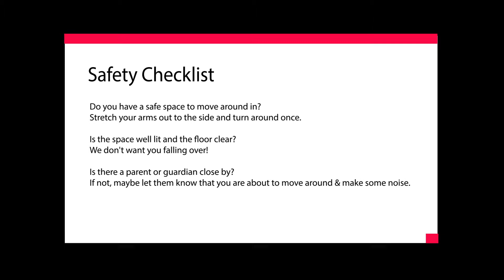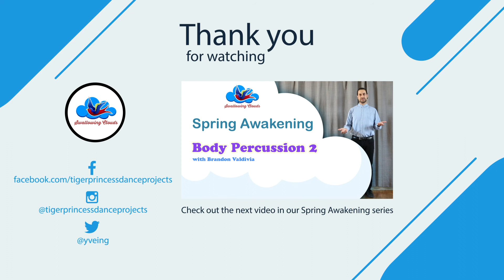Spring Awakening: Body Percussion (Video #1)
We're delighted to launch our first video from our Swallowing Clouds' Spring Awakening Body Percussion series of percussion and dance videos that you can follow along to at home.

Led by Brandon Valdivia, Body Percussion is a step by step process where you’ll get the opportunity to work through a full routine that you can follow along to from the comfort of your own home. Set yourself up in an open space and get ready to get creative!

The programme is suitable for students aged 8-11.

These activities are generously supported by the Canada Council for the Arts, the Ontario Arts Council and the Toronto Arts Council.

Video Assets: Mixkit